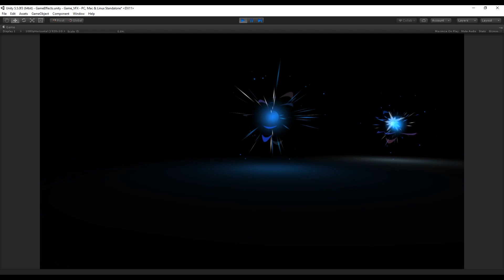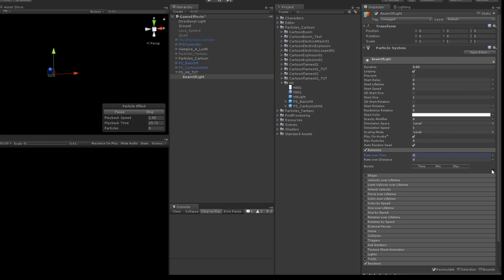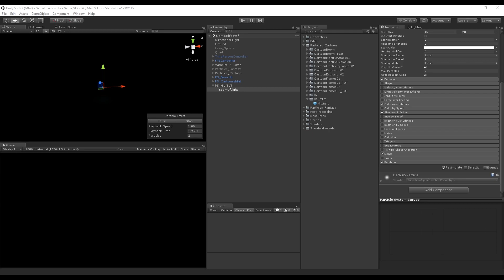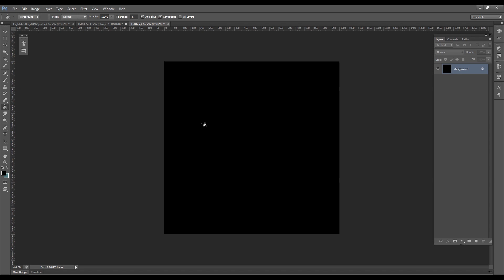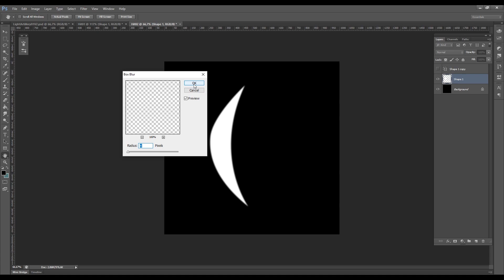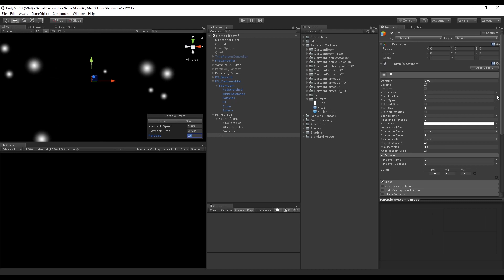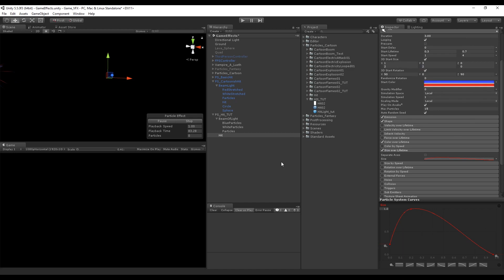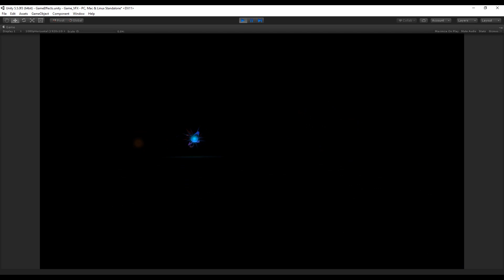Unity 5 - Game Effects VFX - Hit Effect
Unity 5 - Game Effects VFX - Hit or Impact Effect

Tutorial number eleven in Unity, of the series Special Effects for Games. This VFX is a great addition to any 2D and 3D game, either for Sci-Fi, Fantasy or other genre. The tutorial will give you methods and ideas to create your own Hit or Impact effects to your games.

In this Unity tutorials we are going to see how to create effects for games by using the particle system.

*Courses*

Cartoon Explosion
Cartoon Effects
Special Effects
Cartoon Boom
Game Effects
Unity Cartoon
Unity Effects
Unity VFX
Cartoon
Toon
VFX